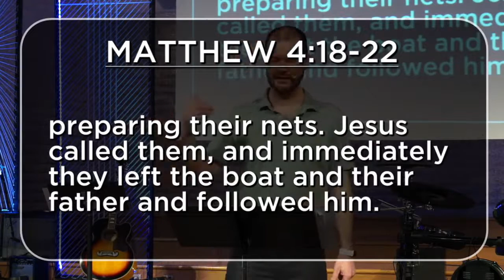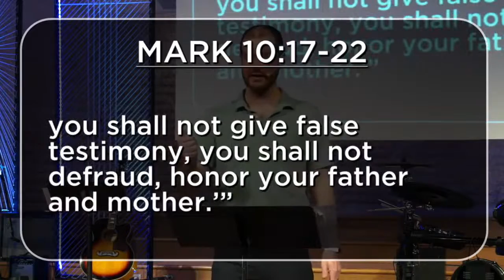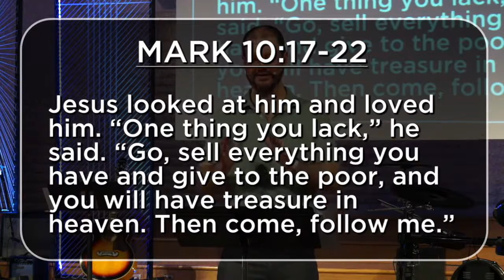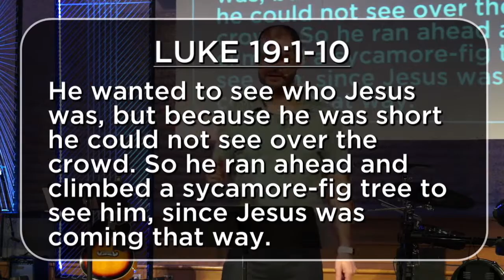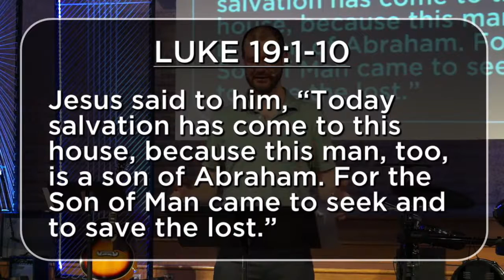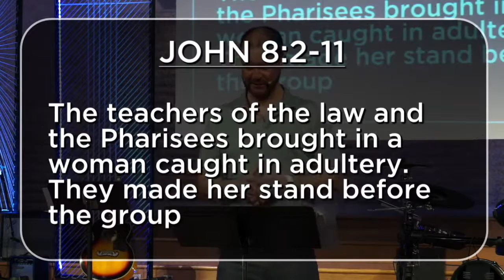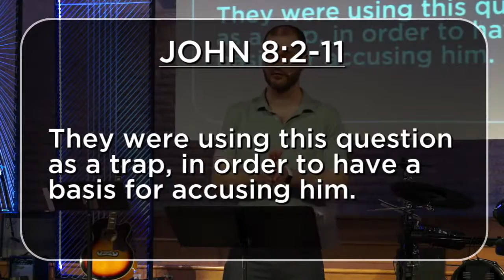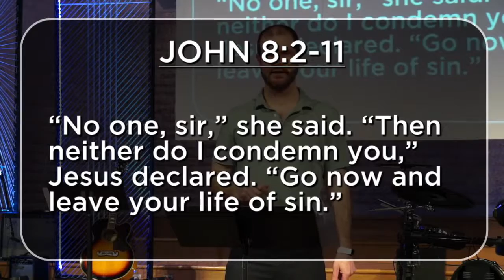SERMON - A Holy Invitation - May 29, 2022